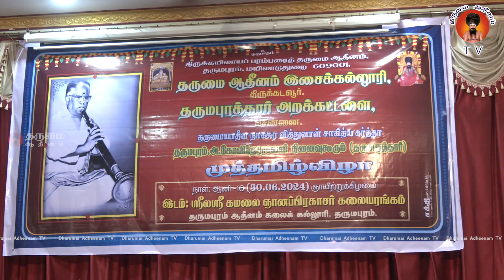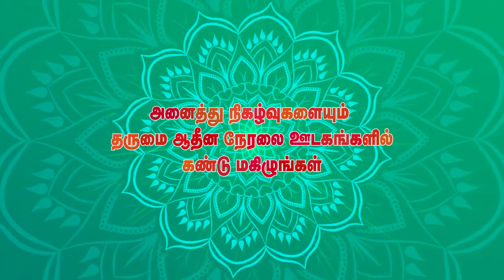தருமபுரத்தார் முத்தமிழ்த் திருவிழா 30.06.2024, பகுதி - 16 வாய்ப்பாட்டு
திருமுறைச் செப்பேடு கண்டருளிய
தருமை ஆதீனம் 27 ஆவது குருமகாசந்நிதானம்
ஸ்ரீலஸ்ரீ கயிலை மாசிலாமணி தேசிக ஞானசம்பந்த பரமாசாரிய சுவாமிகள் அருளாணையின் வண்ணம்,

தருமை ஆதீனம் இசைக்கல்லூரி, திருக்கடவூர்,
தருமபுரத்தார் அறக்கட்டளை, சென்னை
இணைந்து,
தருமை ஆதீன நாகசுர வித்துவான் சாகித்ய கர்த்தா
தருமபுரம் அ.கோவிந்தராசனார் நினைவுகூரும் (தருமபுரத்தார்)
"முத்தமிழ்த் திருவிழா 2024"

வாய்ப்பாட்டு
செம்பொன்னார்கோயில் செல்வி சா.ஹிமஜா சாம்ராஜ்
குழுவினர்

சிறப்பு பார்வை
பகுதி - 16
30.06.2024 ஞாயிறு